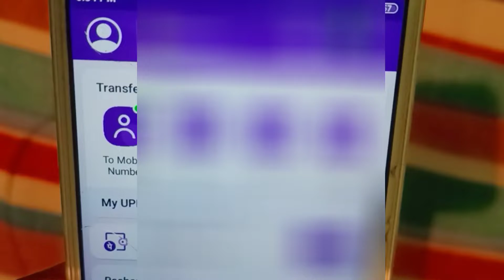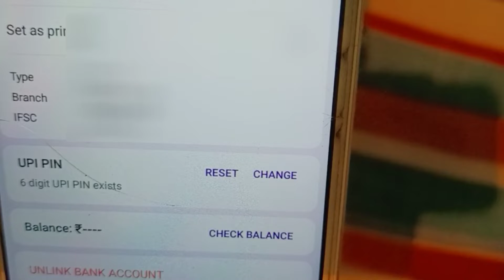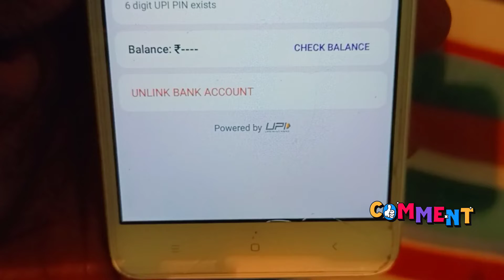upi pin bhul gaye to kya kare 2022 | upi pin reset kaise kare | upi pin bhul gaye hain kaise banaen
Aaj ke video me ham apko dikhane wale hai UPI pin bhul gaye hai tu naya kaise baye jane | UPI pin forgot phonepe ya Paytm & google pay ka kaise new banaye | UPI pin reset kare mobile se bhul jane ke bad |